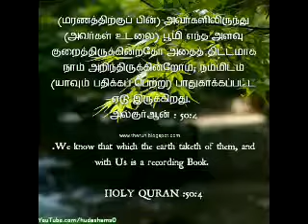sister asra abdul kafoor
இறை நேசம்.
சகோதரி அஸ்ரா அப்துல் கபூர்.
YouTube.com/hudashams0